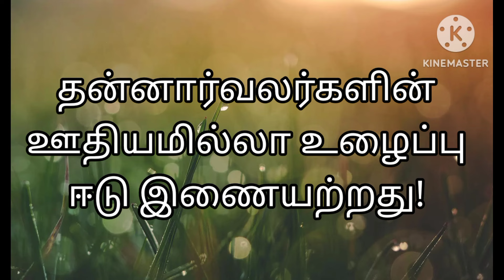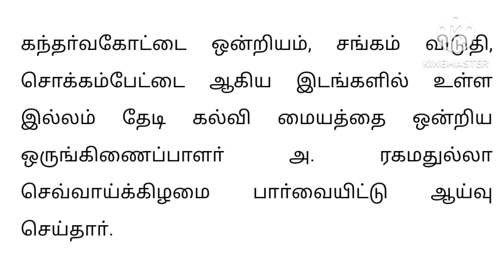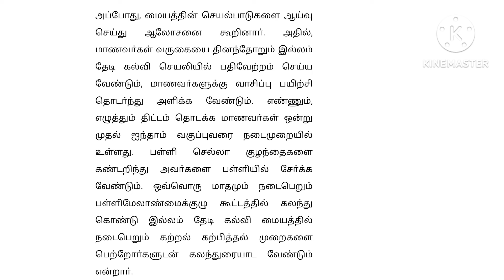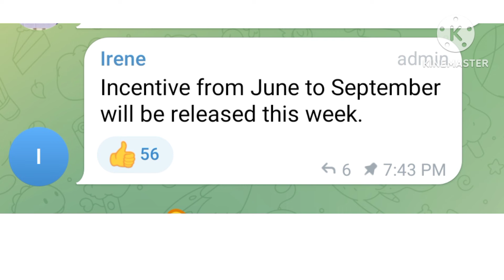itk தன்னார்வலர்களுக்கு சில தகவல்கள்!